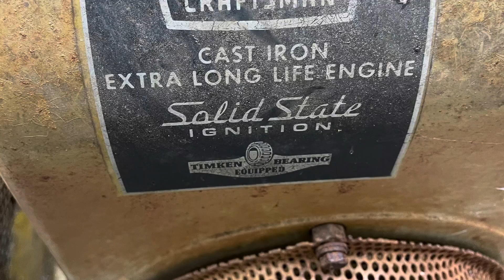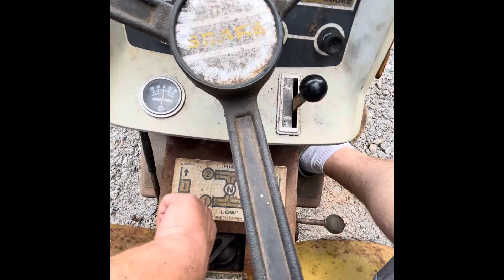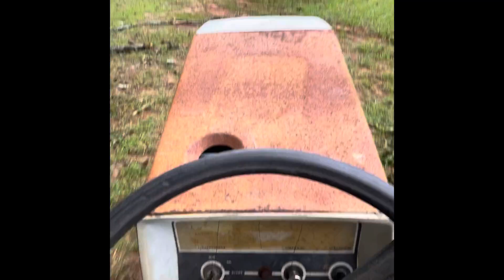1973 SEARS SUBURBAN ST/16 carburetor retrofit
I took this project on with little knowledge of these awesome little tractors. It has the original Tecumseh oh160 from 1973, and the carb & breather assembly were gone from the tractor. Luckily it was tightly covered with trash bags. The original carb was hard to find and the couple I came across were way out of budget, so I did some research and figured out a carb off of certain Kohler K series engines, would work.